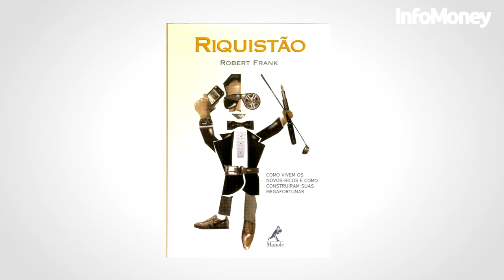O que é ser um milionário? TopMoney responde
Você quer ser um milhonário? Mas, o que é ser um milionário? Basta ter um milhão na conta bancária? E qual é o melhor caminho para se chegar a tal quantia? Os educadores financeiros do Top Money debatem sobre esse assunto. Confira: